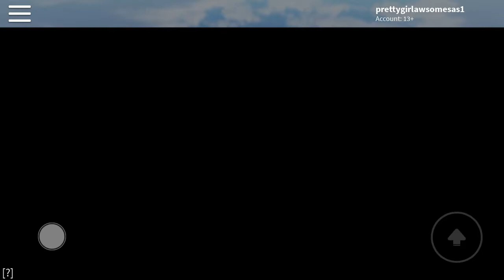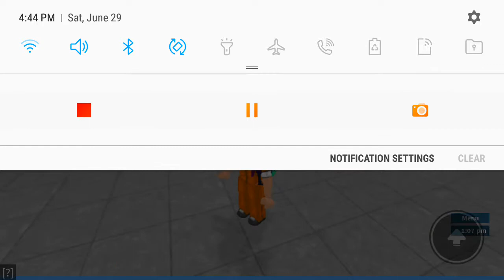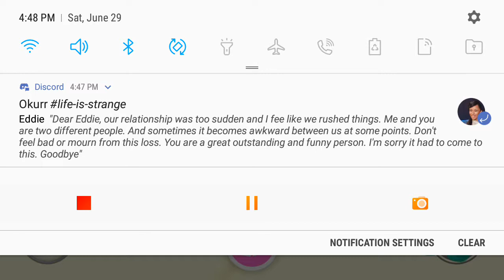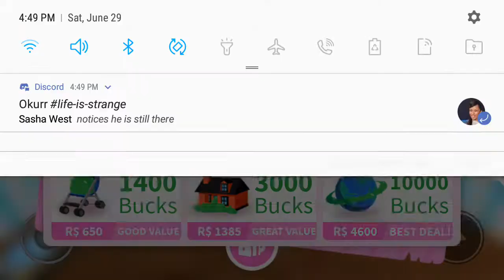I was arrested for saying the f word